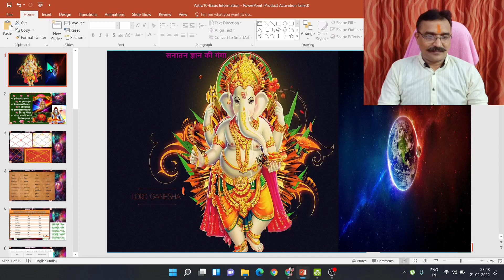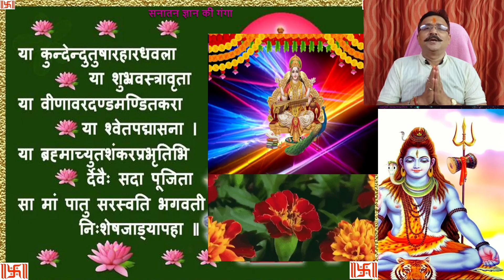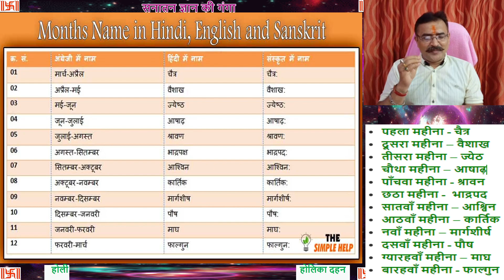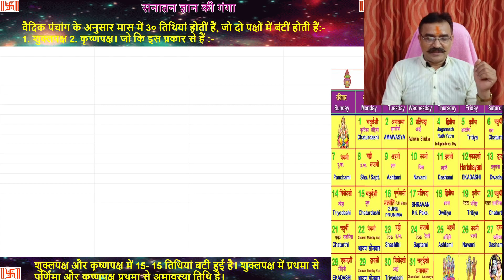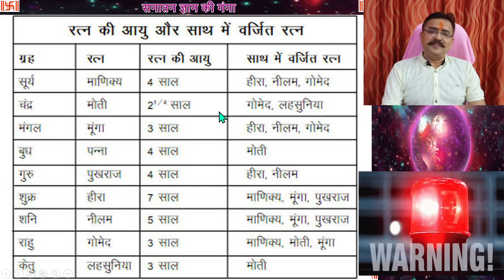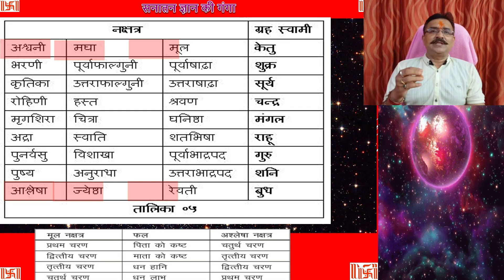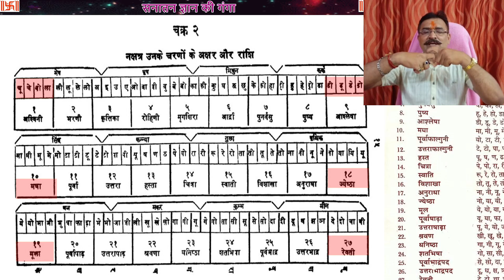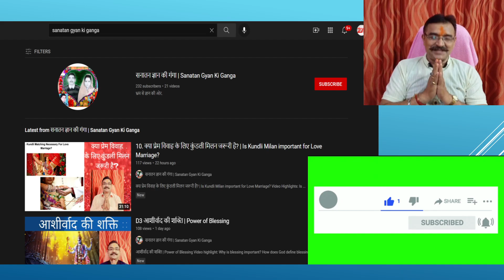J11. गंड मूल दोष क्या है? | What is Gand Mool dosha?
Video highlights:
What happens if a child is born in Mool Nakshatra?
How do you get Gandmool dosha?
How do I know my Mool Nakshatra?